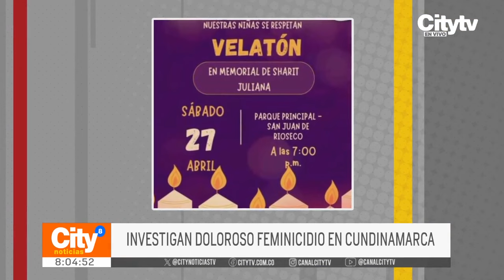Consternación en Cundinamarca por el feminicidio de una menor de 15 años | CityTv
Un repudiable hecho de violencia tiene muy afligidos a los habitantes de un sector de Cundinamarca, puesto que en las últimas horas fue hallado el cuerpo sin vida de una joven de 15 años de edad.